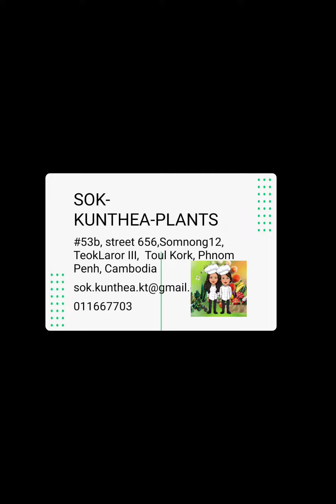beautiful animal 🥰 🦜 សេក